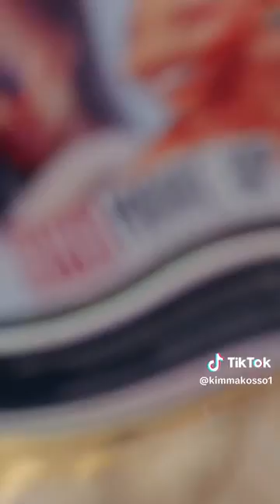Les moments de KIMI MAKOSSO